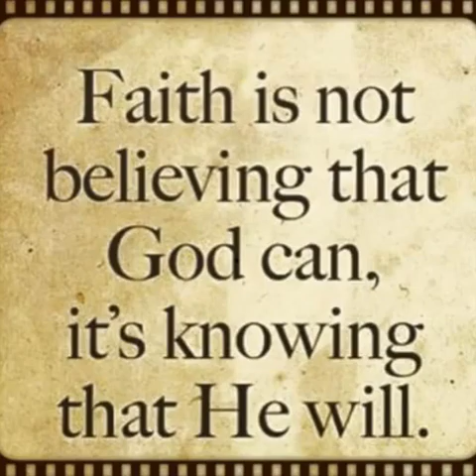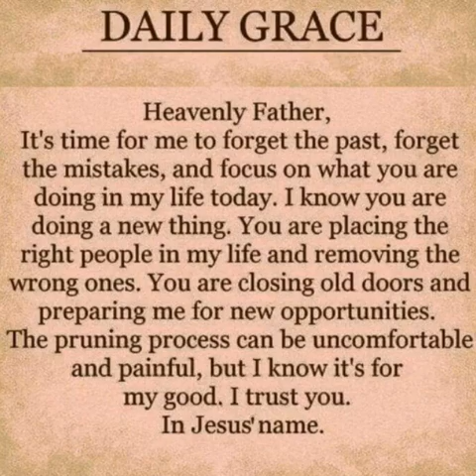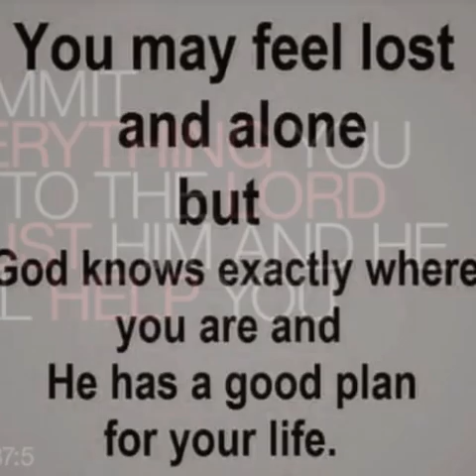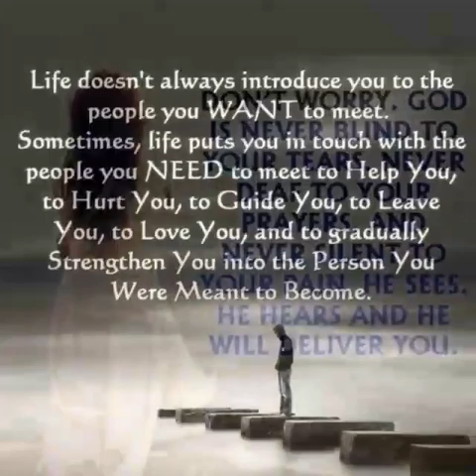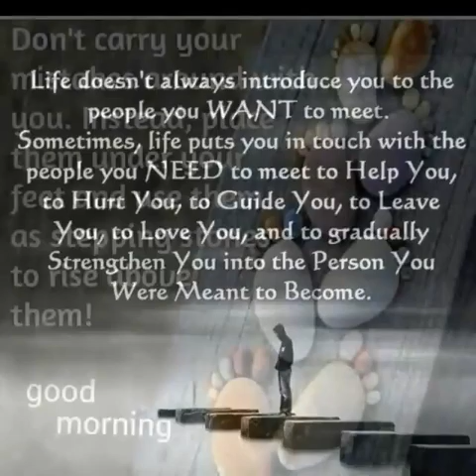Rowena's Version You Are Good (Gospel Song)